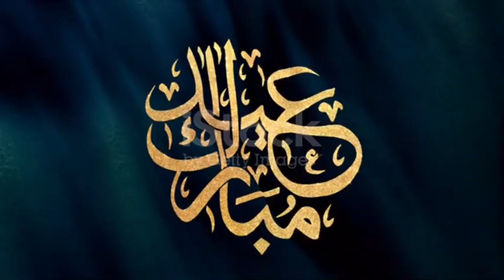9 وصايا للعشر ذي الحجة